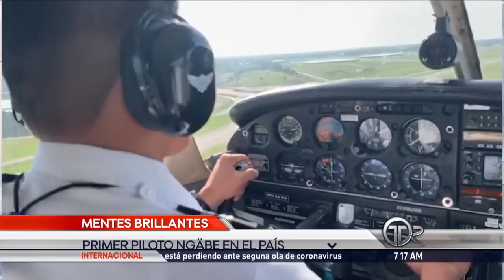Mentes Brillantes: Luis Marcuci, primer piloto de la comarca Ngäbe Buglé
El joven Luis Marcuci, se convirtió en el primer piloto de la comarca Ngäbe Buglé. Ganó una beca para estudiar aviación en Florida, Estados Unidos.